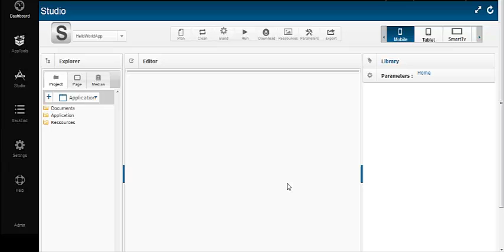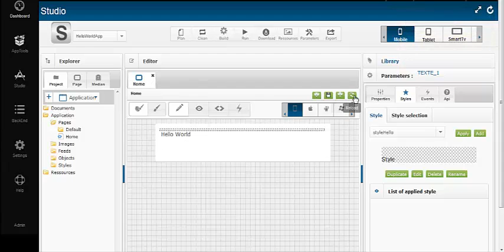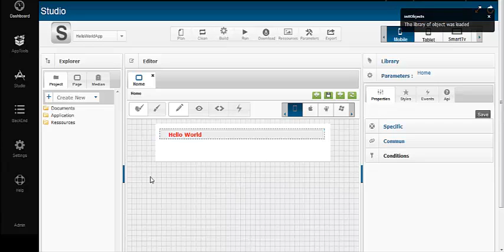ScreenDy - Hello world App